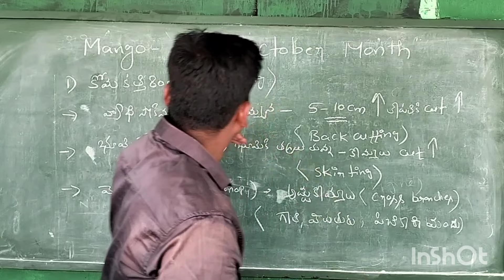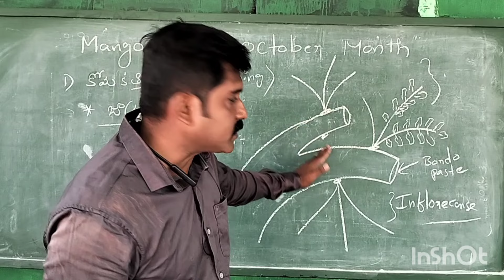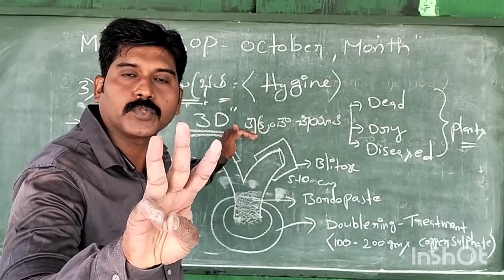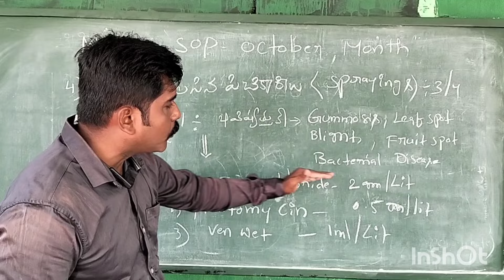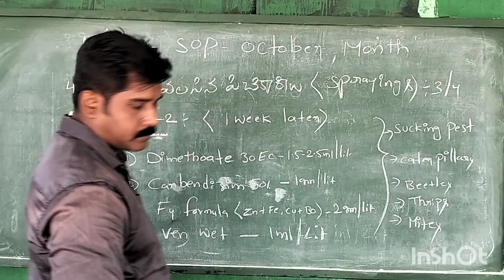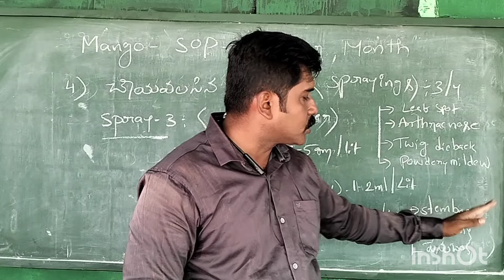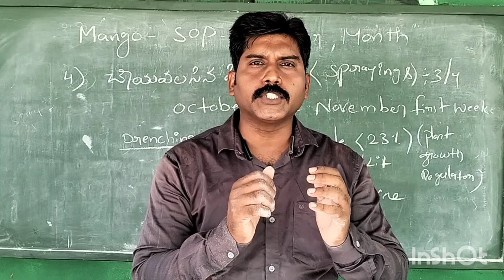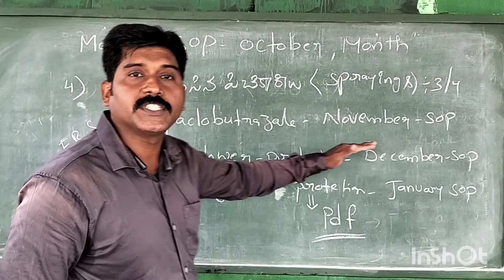మామిడి(Mango)- October Month- SOP. పూత కు ముందు తోట లో చేయాల్సిన పనులు. 4 spraying formula's/dr rss.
Dr.RSS
pulivendula
Independent scientist

Note:చీనీ (బత్తాయి),నిమ్మ, కొబ్బరి, మామిడి కి సంబందించిన ప్రతి వీడియో లో మంచి పరిశోధన సమాచారం ఇవ్వడం జరిగింది... ప్రతి వీడియో చూడండి... చాలా మంచి కొత్త విషయాలు తెలుస్థాయి .. ఇవి  పూర్తిగా పరిశోధన, ప్రాక్టికల్ నాలెడ్జ్ ను అనుసరించి చేయడం జరుగుతుంది .!

Doctorate in Animal physiology... S.V.University.(Tirupathi).
Fellow of Ugc-MRP-Animal physiology (new delhi)...
Dr.RSS Research

Thanking you
Dr.RSS
Independent scientist